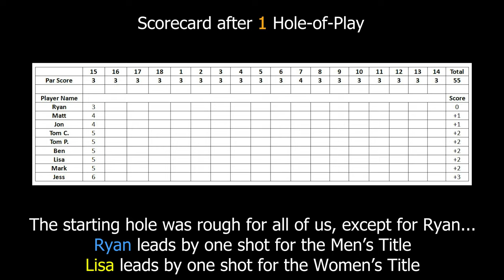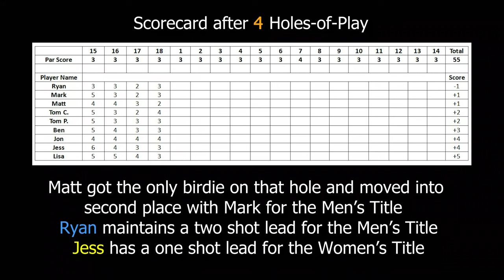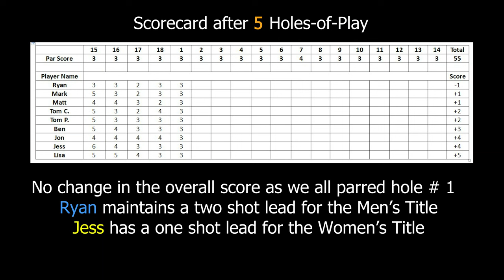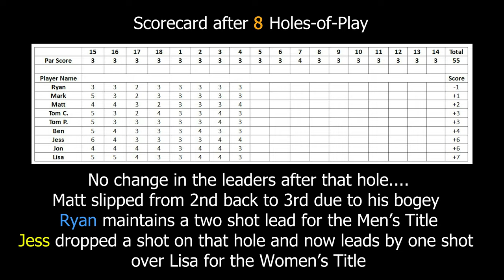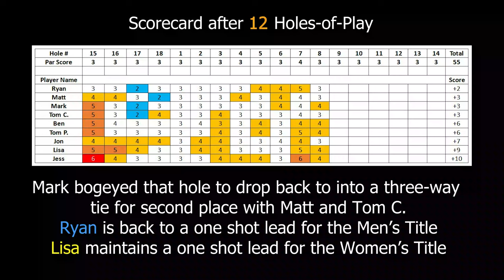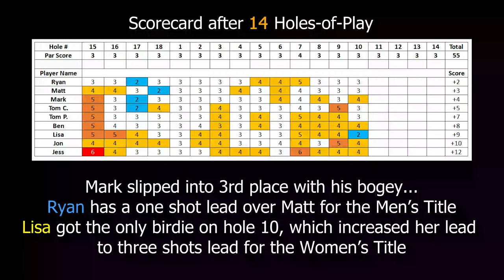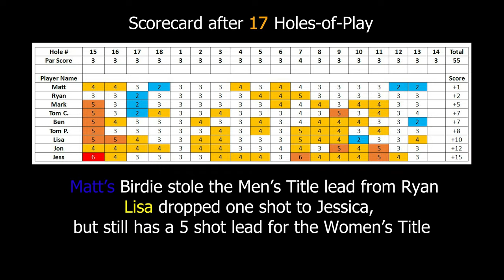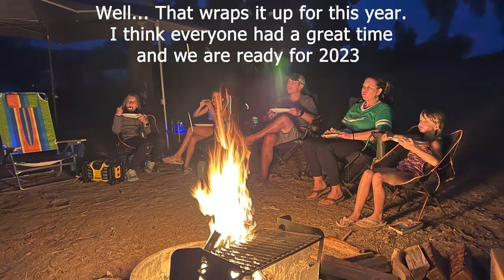Lake Casitas Camping Disc Golf Tournament & Camping Trip – September 2022 - Part 2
This is Part 2 of 2 of this Lake Casitas Camping Trip Video.   Another fun video me and my friends doing some camping and our friends-only disc golf tournament that we do each year for the coveted "Golden Disc" Champions Trophy! This is our own personal tournament, not an official event at Lake Casitas